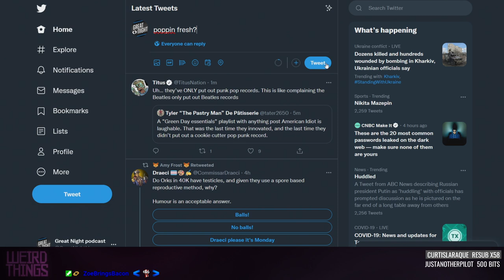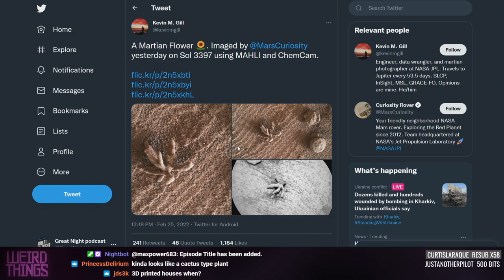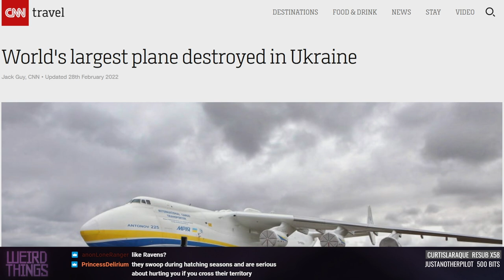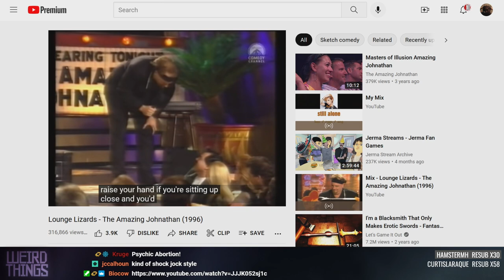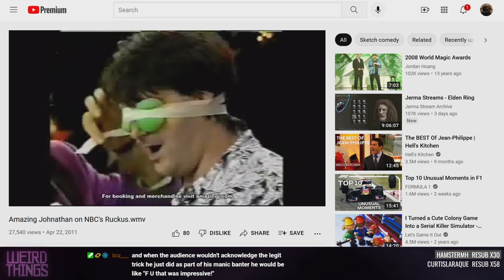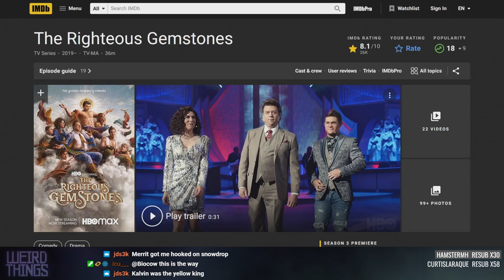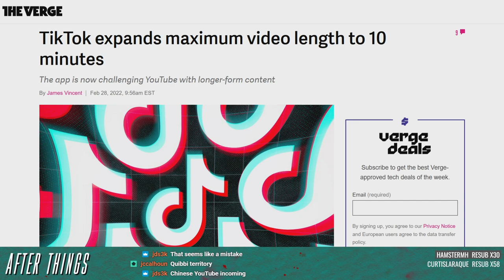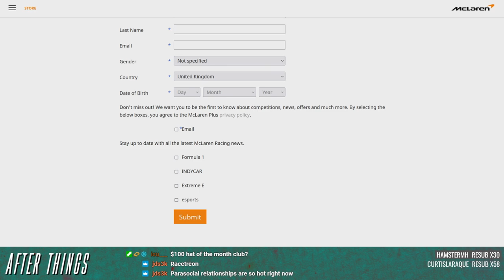Weird Things Ep. 493